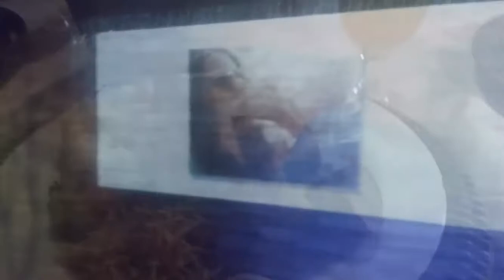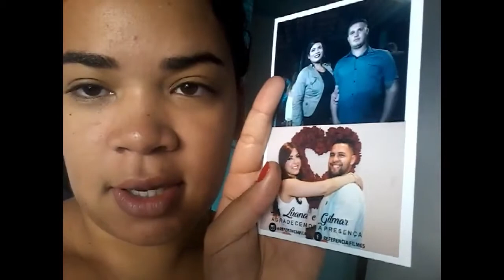VLOG: rotina diária , casamento primos #13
Oi amadinhos! Espero que tenham gostado do video! Foi gravado com muito carinho e amor!